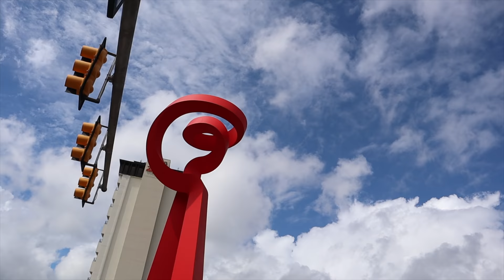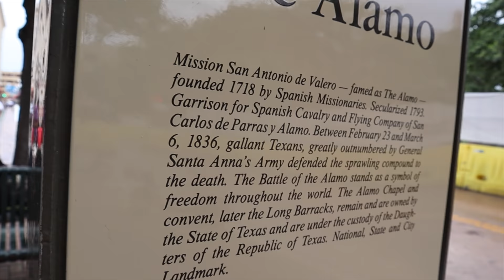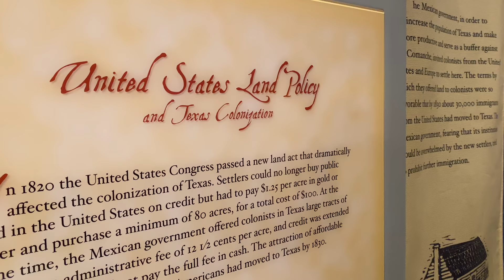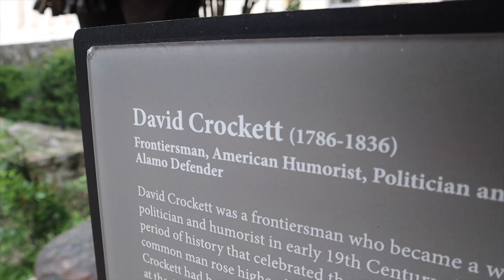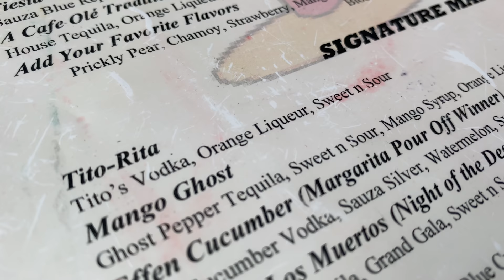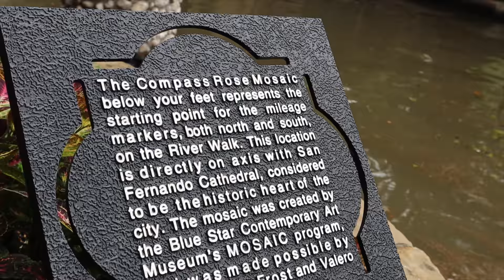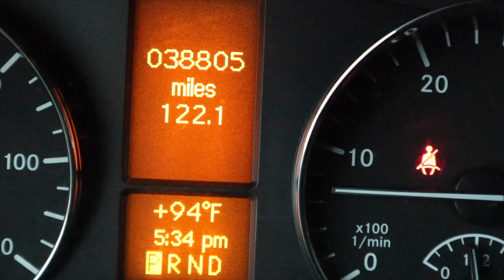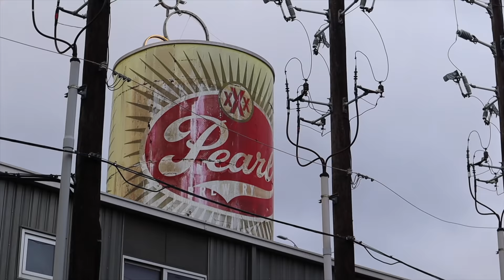Why Are We Here? | Van Life Texas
This week we answer the question of why we are here.  We have traveled from Alaska to Texas overlanding and boondocking along the way in our tiny home on wheels.  The Winnebago Revel 4x4 has been the perfect home for us along this adventure and it doesn't end here.  As a van life couple on the road, we enjoy seeing all the beautiful off grid locations that we can find.  We hope you enjoy this weeks adventure and we are excited to bring you many more as our travels continue.